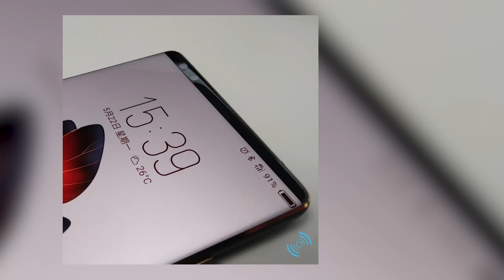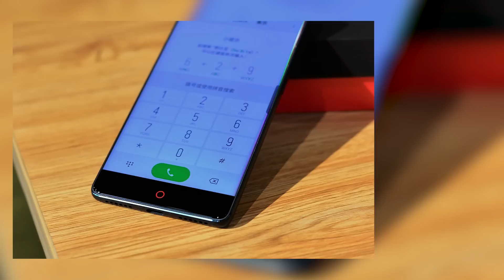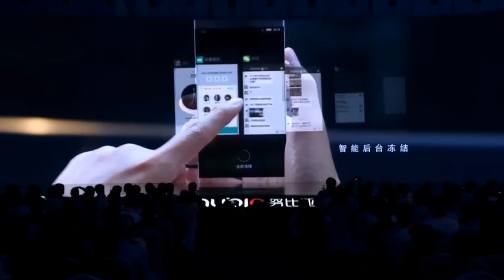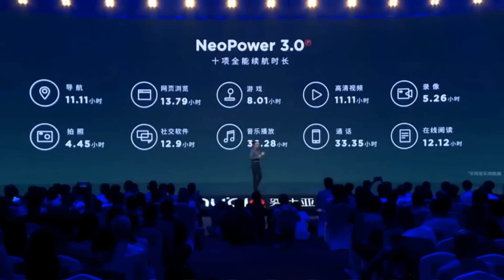ZTE Nubia Z17 – убийца Xiaomi Mi6 и OnePlus 5? Китайцы удивили…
Сегодня, компания ZTE представила свой новый смартфон ZTE Nubia Z17, который вполне может стать конкурентом Xiaomi Mi6 и OnePlus 5.

⇒!Рекомендую! Сделай свои покупки на Aliexpress Безопасными, установи AliTools

После Nubia Z11, Z17 mini S мой интерес к данному бренду, как и многих других необычайно вырос.
Но, позже все стало на свои места, это был камень в огород недавним новинкам компании.
Крайне не интересные продукты за свои деньги. И вот казалось бы, на данном бренде можно ставить крест, но как говорится, надежда умирает последней.
Сегодня суббренд ZTE представили свой топ флагман – Nubia Z17. Посмотрим, чем нас решил удивлять производитель.